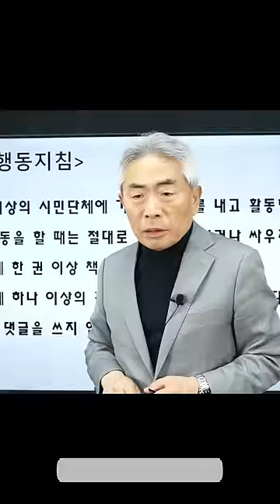정규재 윤석열을 끝까지 반대한 이유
범진보진영 쇼츠전문 스피커 COOLBOX 입니다

범민주진영 응원을 위한 영상 제작에 힘을 보태주세요

멤버십 가입은 [COOLBOX]의 영상제작에 소중히 사용됩니다